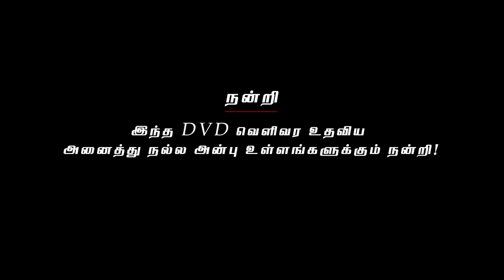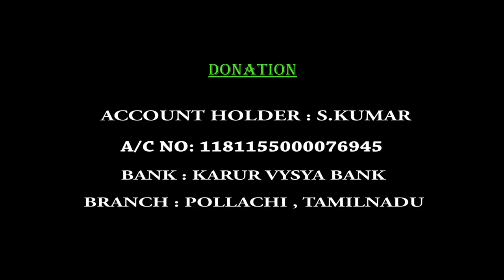Hold The Mind Firmly | மனதை சிக்கென பிடி | Healer Sukumar